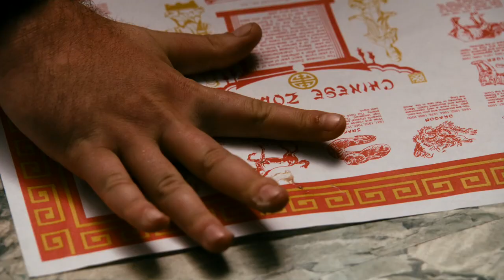Balls of Fury (2007) Official Trailer